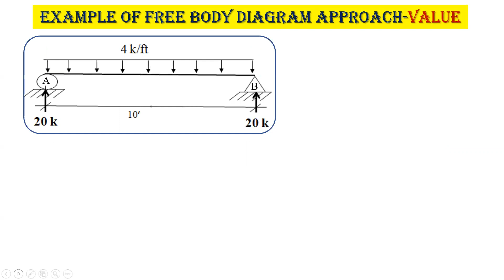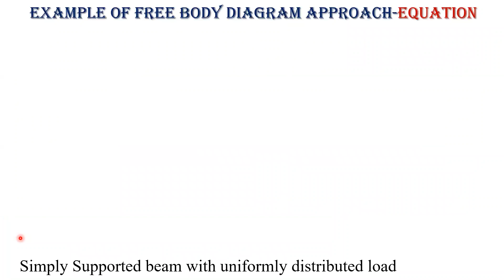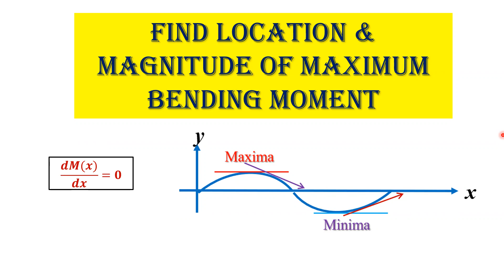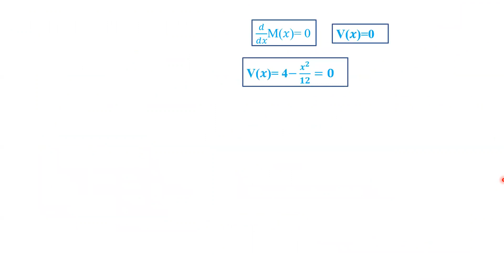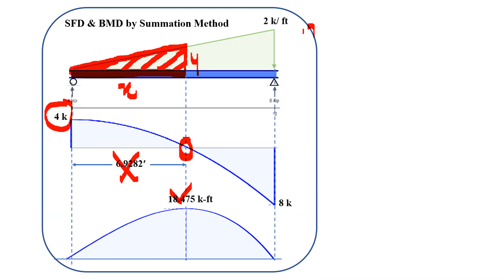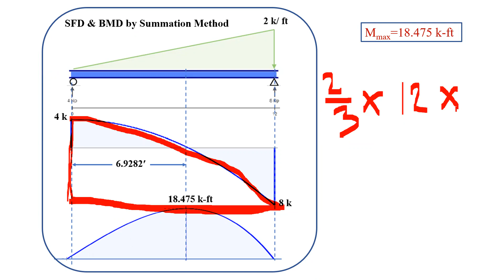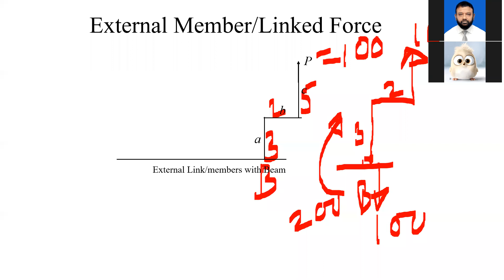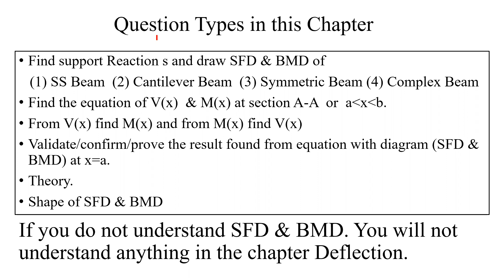Coclusion SFD & BMD